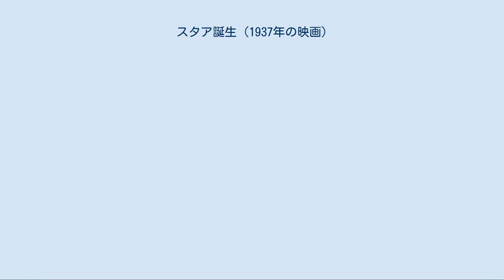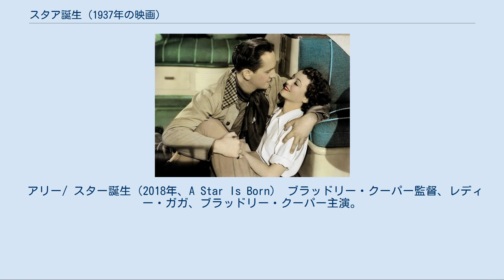スタア誕生 (1937年の映画)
ローン・パインで製作された映画作品
ウィリアム・A・ウェルマンの監督映画
ジャネット・ゲイナー（右）とフレドリック・マーチ メディアを再生する 『スタア誕生』本編、字幕なし 『スタア誕生』（スタアたんじょう、A Star Is Born）は、1937年のアメリカ合衆国のドラマ映画。
 ウィリアム・A・ウェルマンが監督、ジャネット・ゲイナーとフレドリック・マーチが主演した。
テクニカラー作品として製作されている。
 ジョージ・キューカー監督の1932年の映画『栄光のハリウッド』を下敷きとし、ハリウッドの光と影を描いている。
 現在は米国・日本共にパブリックドメインDVDが発売されている。
 1954年（ジュディ・ガーランド主演）と1976年（バーブラ・ストライサンド主演）と2018年（レディ・ガガ主演）にリメイクされている（後述）。
 ハリウッドの栄光と悲劇を描く。
 映画スターに憧れ、ハリウッドへやってきたエスター・ブロジェット（ジャネット・ゲイナー）は大スターであるノーマン・メイン（フレドリック・マーチ）との出会いをきっかけに女優「ヴィッキー・レスター」として大スターとなり、ノーマンと結婚する。
しかし、ノーマンは人気に翳りが見え始め、酒に溺れるようになって行くと、ついにはエスターがアカデミー賞を受賞した晴れの舞台に泥酔状態で現れるという醜態を見せたことで療養所に入ることになる。
 退院したノーマンは俳優として既に過去の人となっていたにもかかわらず、それを受け入れられずに再び自暴自棄な行為におよび、警察に留置されてしまう。
 この事態にエスターは愛する夫を介抱するために引退を決意する。
 それを知ったノーマンは愛する妻のために死を選ぶ。
 心身ともに疲れ果てたエスターは田舎に戻ろうとするが、そこに祖母が現れ、エスターを励ます。
 こうして復帰したエスターは新作映画の試写会の場でマイクを通じて全国のファンに向かって「私はノーマン・メインの妻です」と挨拶する。
 Rotten Tomatoesによれば、20件の評論の全てが高評価で、平均点は10点満点中7.7点となっている。
 スタア誕生（1954年、A Star Is Born） ジョージ・キューカー監督、ジュディ・ガーランド、ジェームズ・メイソン主演。
 ミュージカルとして再映画化した作品。
 スター誕生（1976年、A Star Is Born） フランク・ピアソン監督、バーブラ・ストライサンド、クリス・クリストファーソン主演。
 舞台が映画界から音楽界に変えられ、登場人物の名前も変更されている。
 アリー/ スター誕生（2018年、A Star Is Born） ブラッドリー・クーパー監督、レディー・ガガ、ブラッドリー・クーパー主演。